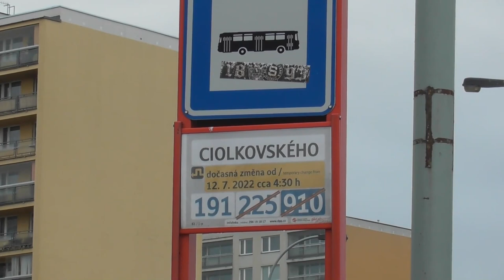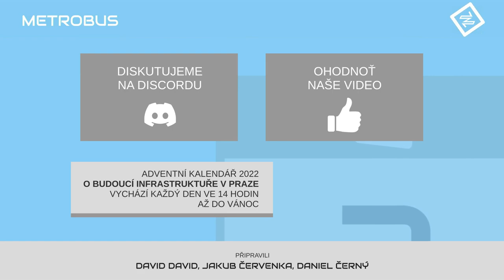Tramvaj na Dědinu | AK PO ČTYŘECH LETECH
Jeden ze šťastnějších projektů, který se od minulé doby posunul přímo do fáze výstavby. Ač se o současném projektu téměř nemluví, zajímavým způsobem řeší například zachování stromové aleje.